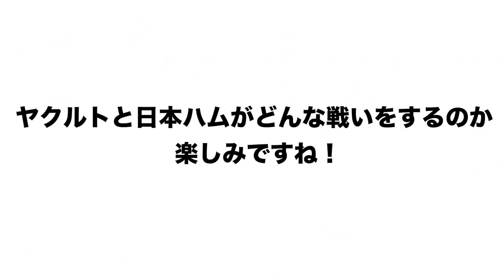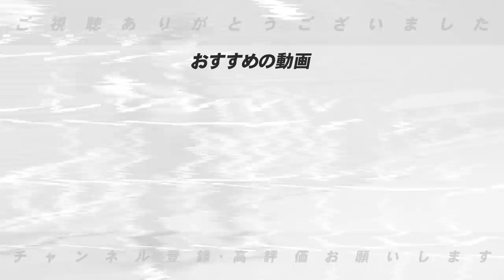【最速オーダー予想‼︎】昨年優勝のヤクルトは中村がカギとなる！？清宮は何番！？「ヤクルト」「日本ハム」の開幕オーダーはこうなる！【プロ野球ニュース】